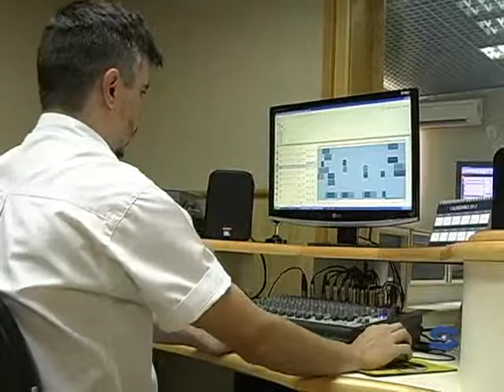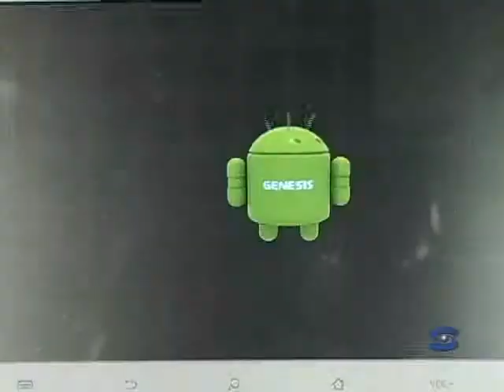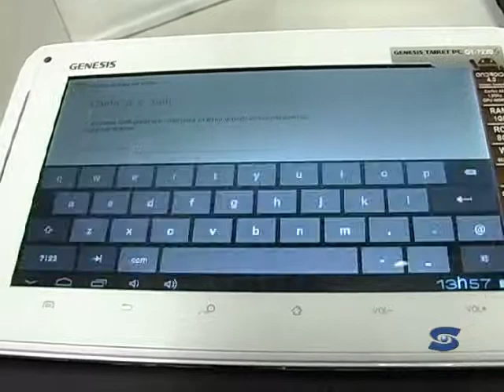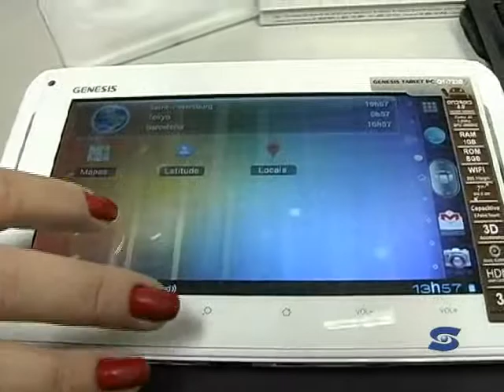Rádio Onda Sul completará 19 anos dia 17 de janeiro e lança promoção